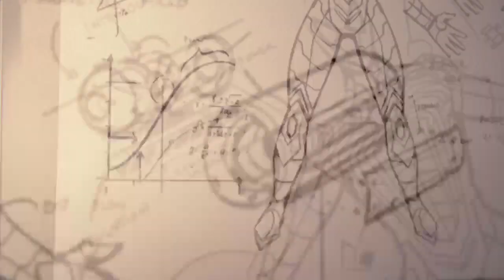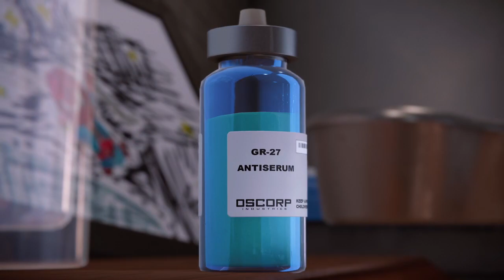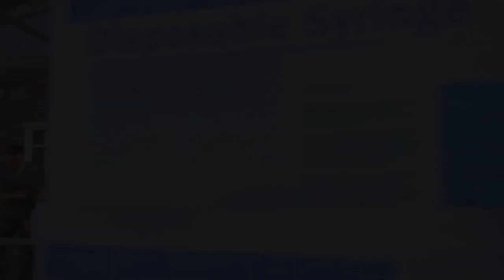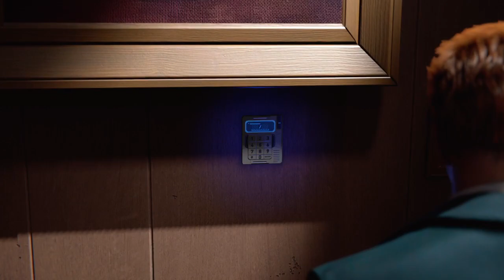Let's Play Marvel's Spider-Man Remastered Finale Cause and Effect